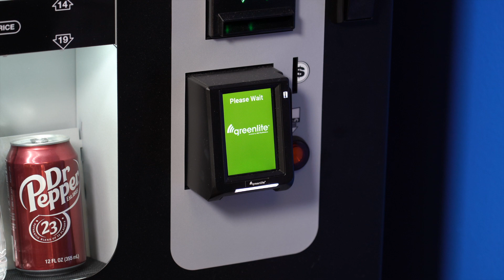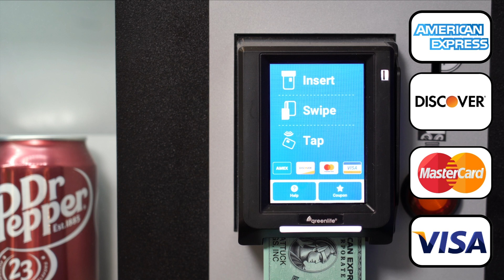Introducing the refreshing Cold Drink Vending Machine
Quench your thirst with the Vending.com MarketOne Series 10 Selection Drink Vending Machine! Perfect for high-traffic locations with 100 or more employees, this cold beverage dispenser boasts a whopping capacity of up to 500 cans or 240 bottles. Say goodbye to constant refilling and hello to convenience!

Say goodbye to constant refilling and hello to convenience! Our machine is perfect for high-traffic locations with 100 or more employees! The MarketOne Series 10 Selection Drink Vending Machine is your solution for hassle-free vending!  It accommodates various drink containers, including 12-ounce cans, 20/24-ounce bottles, and 16-ounce bottled water.

All machines come equipped with the iVend guaranteed delivery system, it ensures a smooth transaction – detecting and recrediting if a dispensed drink is not detected.

Our machines come with energy-efficient lighting that revolutionize the vending experience.

Have you had a great experience with Vending.com MarketOne Series 10 Selection Drink Vending Machine?

About Us:

Vending.com is a top-tier provider of innovative vending solutions, offering cutting-edge machines designed for offices, schools, and public spaces. Their products feature advanced technology, energy efficiency, and user-friendly interfaces, redefining the refreshment experience. Committed to excellence, Vending.com continues to lead the industry with convenient and high-quality vending solutions.

Additional Content to Consider:
Get $200 off your purchase by signing up for eVendiings e-Newsletter
Need help with your Cold Drink Vending Machine? to find parts and helpful “How To” tutorial videos.
Questions about purchasing a Vending Machine from Vending.com?
Explore Vending.com’s In-House Financing Program to kickstart your vending business journey!